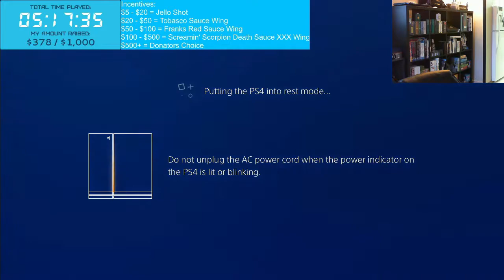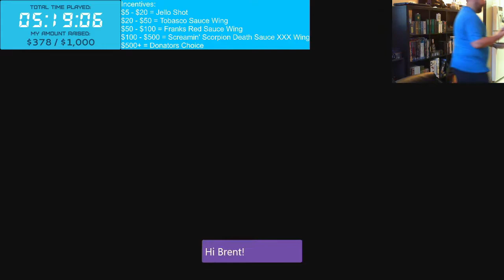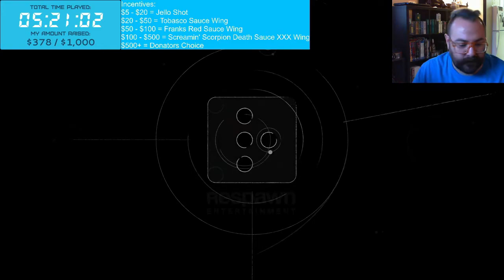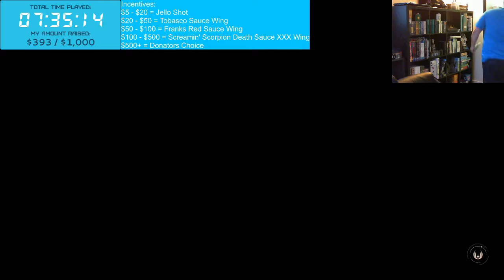NearlyCompetents Extra-Life 2020 Livestream: Red Dead Redemption 2 & Star Wars Jedi Fallen Order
Too soon for cowboys, not too soon for running around like a Jedi